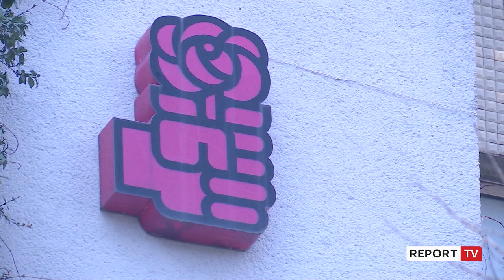Veliaj me socialistët e Kavajës: ‘Vulëhumburi’ po kalon në marrëzi, PS e ka derën e hapur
reportTV lajmeshqip lajme Drejtuesi politik i Partisë Socialiste për Qarkun e Tiranës, Erion Veliaj zhvilloi një takim me strukturat e kësaj force politike në Kavajë, aty ku në zgjedhjet lokale të 14 majit kandidon Redi Krajli.